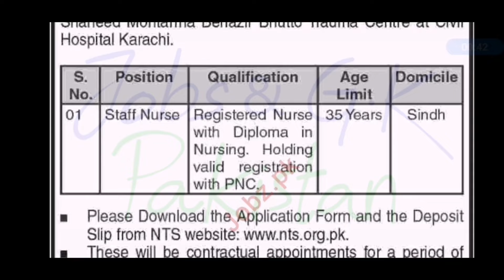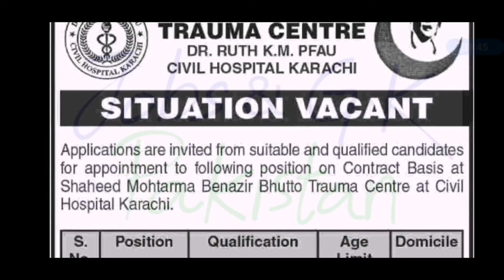Latest jobs in Department of Health Sindh